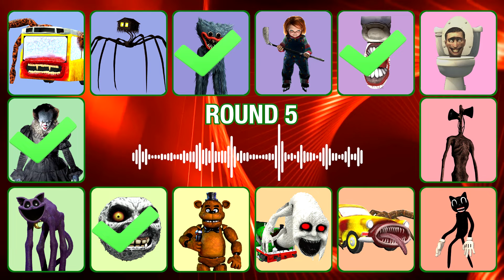Guess Monster Voice Cursed Percy Reaction, CatNap, Huggy Wuggy, Car Eater Coffin Dance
💥 In this Guess The MONSTERS VOICE video you will see:
Bus Eater, House Head, Huggy Wuggy, Chucky, Toilet Monster, Skibidi Toilet, Siren Head, Cartoon Cat, Car Eater, Cursed Percy, Freddy, Moon Monster, Catnap, It